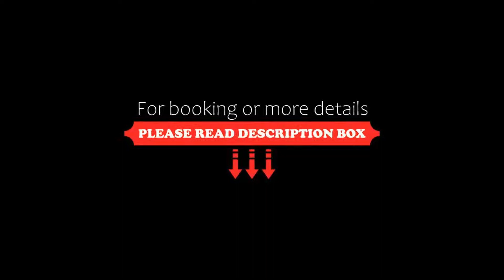OYO 82758 The Heaven Hotel & Resorts, Lucknow, India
About Property:
Located within 1.3 km of Lucknow University and 2.1 km of KD Singh Stadium, OYO 82758 The Heaven Hotel & Resorts provides rooms with air conditioning and a private bathroom in Lucknow. The property is situated 5 km from Riverside Mall Lucknow. Fun Republic Mall Lucknow is 5 km from the hotel and Ambedkar Park is 5 km away.
All guest rooms at the hotel are equipped with a TV and a kitchen.
Languages spoken at the reception include English and Hindi.
Wa...
Property Type: Hotel
Address: NA, Bangla No.D43, Nirala Nagar, Lucknow, Uttar Pradesh, Lucknow, 226020 Lucknow, India
Searching For
1. OYO 82758 The Heaven Hotel & Resorts - Lucknow - India
2. OYO 82758 The Heaven Hotel & Resorts - Lucknow - India Address
3. OYO 82758 The Heaven Hotel & Resorts - Lucknow - India Rooms
4. OYO 82758 The Heaven Hotel & Resorts - Lucknow - India Amenities
5. OYO 82758 The Heaven Hotel & Resorts - Lucknow - India Offers and Deals
Audio Credit:
Track Title: Blank Slate
Artist: VYEN